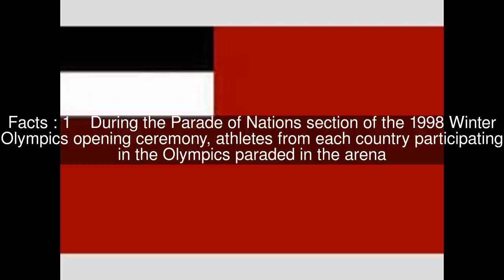1998 Winter Olympics national flag bearers Top #6 Facts